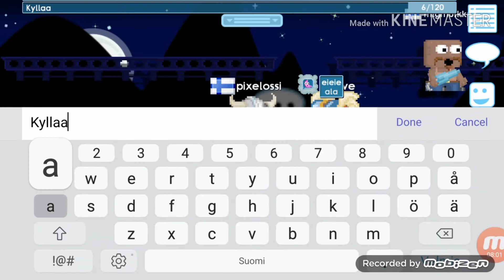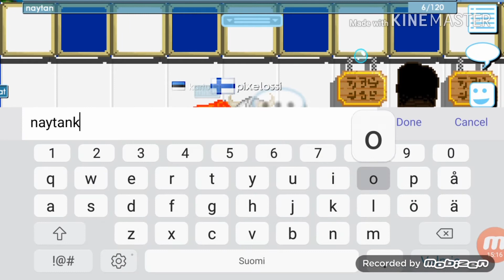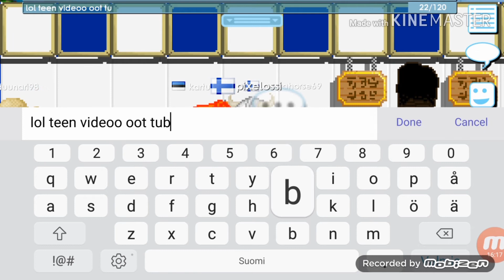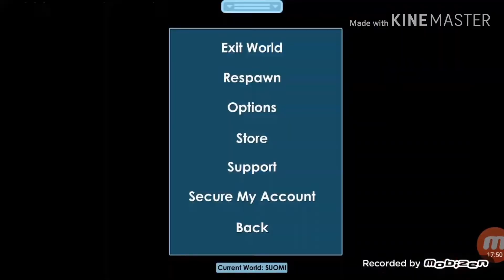Scammaisitko noobin? #2 KUNNON SCAMMER!